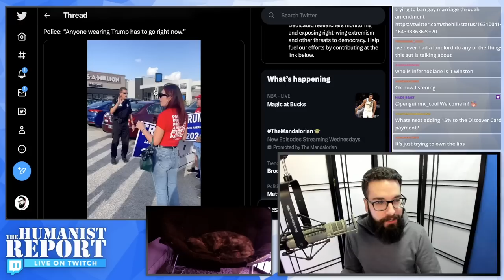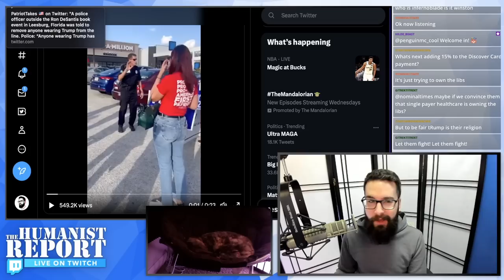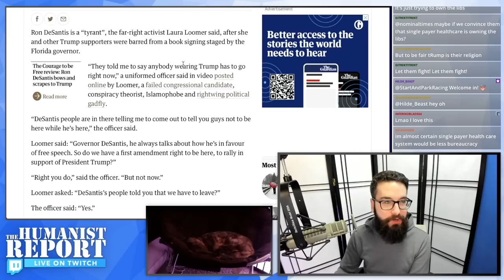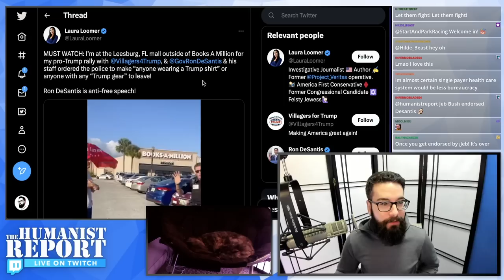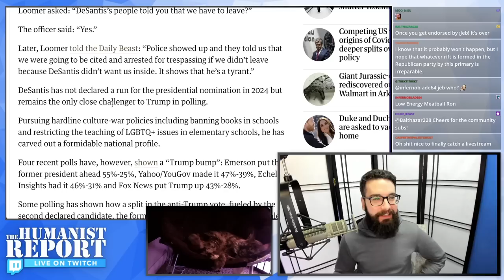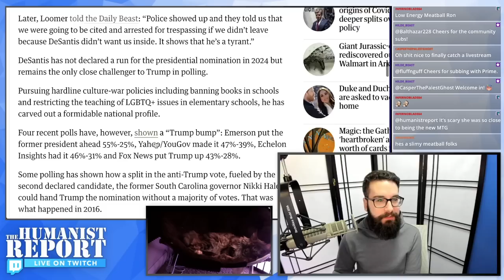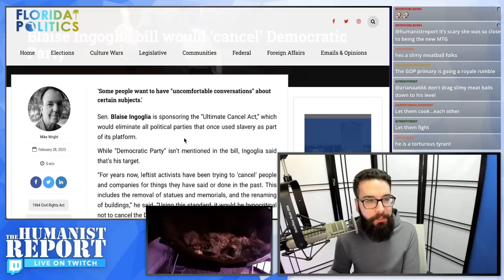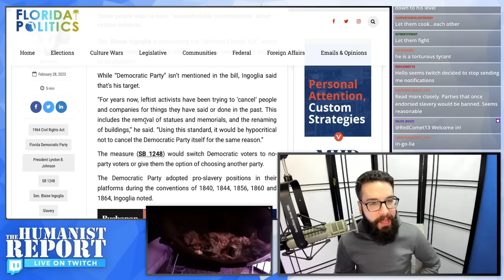Trump Supporters FUME After Being Booted From a DeSantis Event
Ron DeSantis had a book-signing event and Trump's supporters were not welcome. A security guard told a group of conservatives—including Laura Loomer—that anyone with Trump attire were not allowed in.